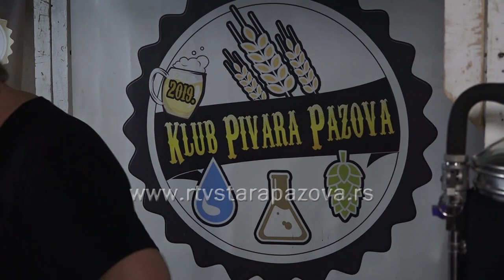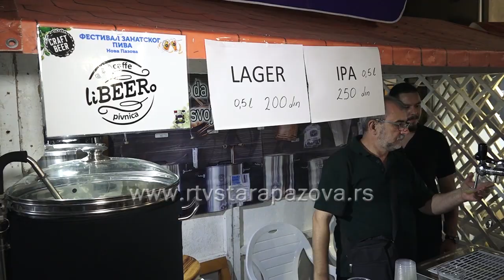Festival zanatskog piva u Novoj Pazovi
Vikend za nama bio je u znaku dvodnevne manifestacije Festivala zanatskog piva u Novoj Pazovi koji je završen sinoć. Bilo je to dva dana dobre zabave, piva i hrane u okviru turističko – gastronomske  i kulturne manifestacije koja je od opšteg interesa za opštinu Stara Pazova.